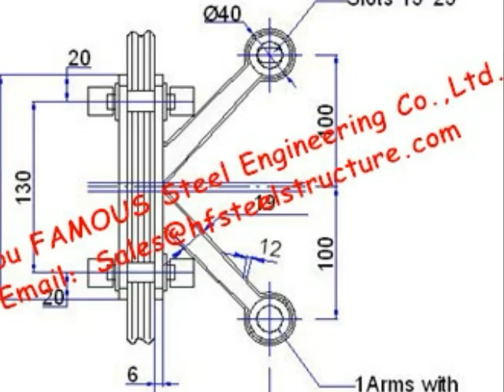China Spider Glass Façade Curtain Walls Bolted Point Fixed Glazing Curved Design Supplier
Spider Glass Façade Curtain Walls Bolted Point Fixed Glazing Curved Design for Exhibition Booth Visite our